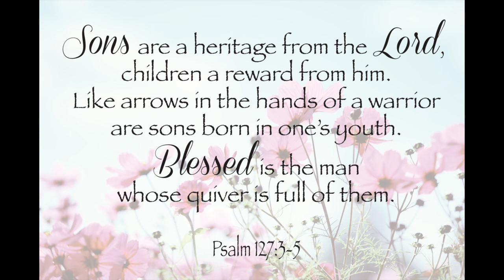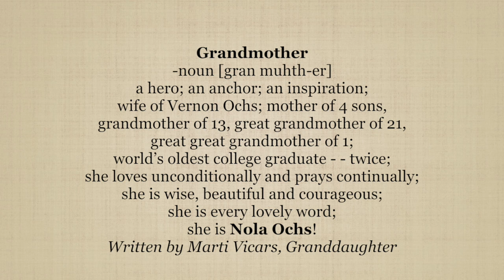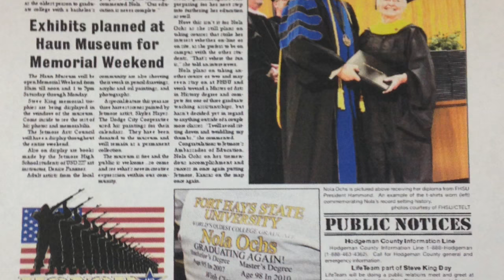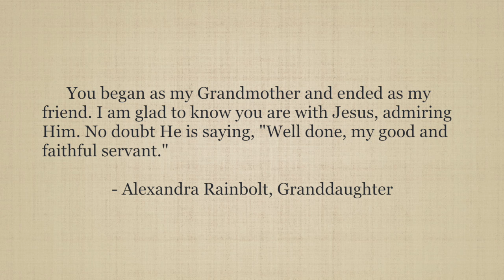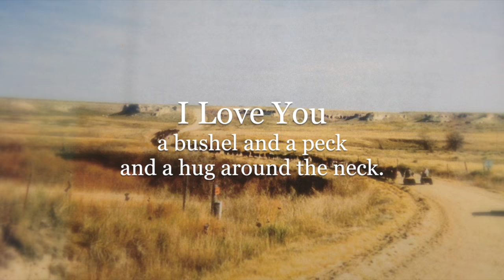Grandmother Nola Ochs Memorial Video